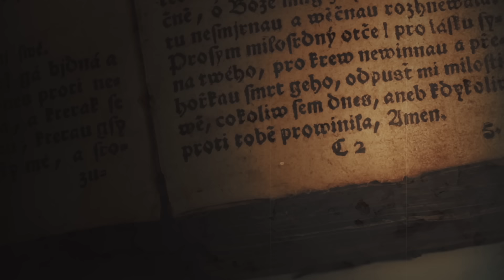The Final Thought: Why Should I Become Catholic? - Apologetics Series - Episode 42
On the final episode of the Apologetics Series, we answer one last remaining question, "How do we know with certainty that we should join the Catholic Church?" Over the past 41 episodes we have shown that God exists, that His Word is true, that we can find Him, that Jesus is Him, and that the Church was given to us for our salvation. Yet we may still wonder if we should join an institution that has had corrupt leaders throughout history and today appears to be self-contradictory at points. Fr. David Sherry will join us for the final word.